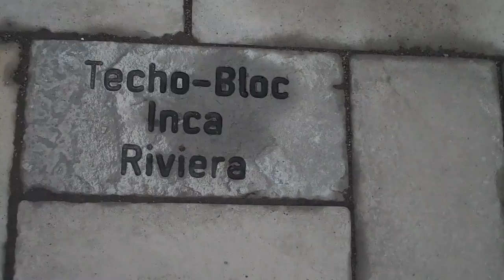Paver samples from Chris Orser Landscaping